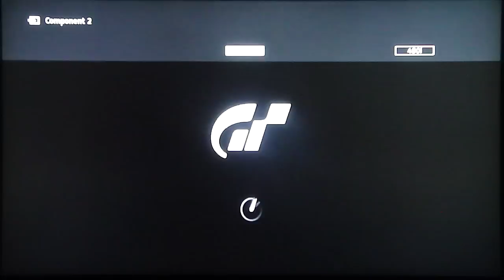Gran Turismo 4 - Professional Events - Supercar Festival (3/7)